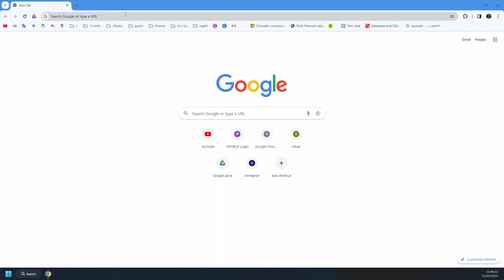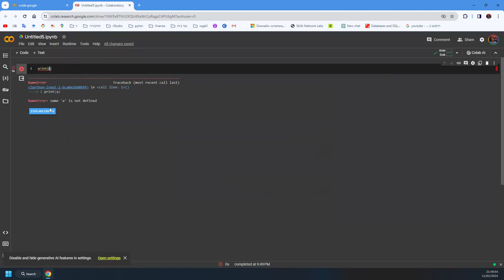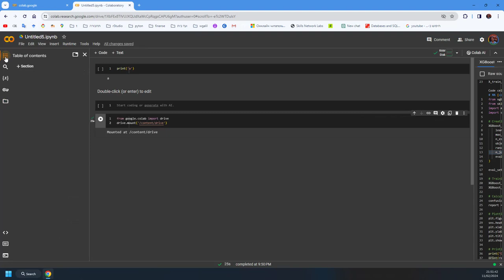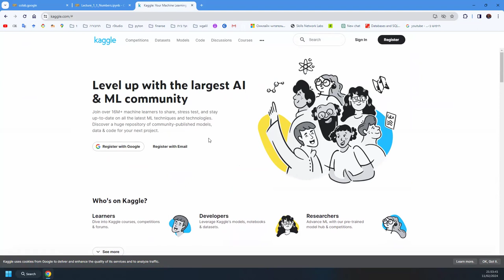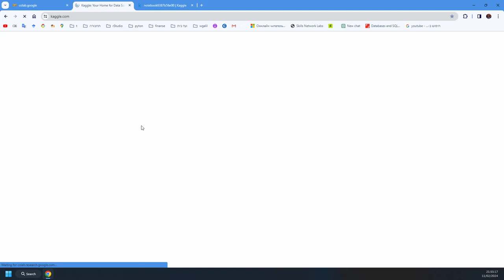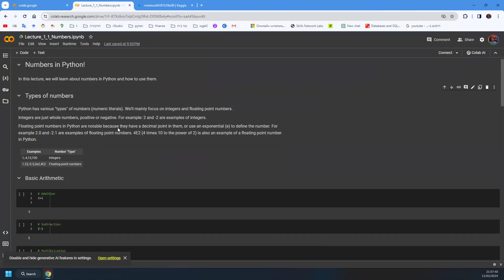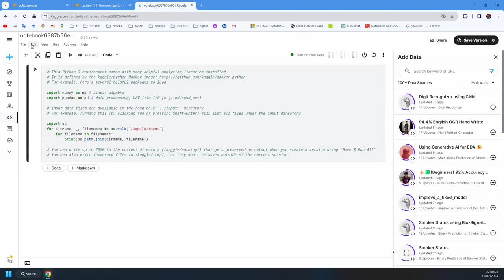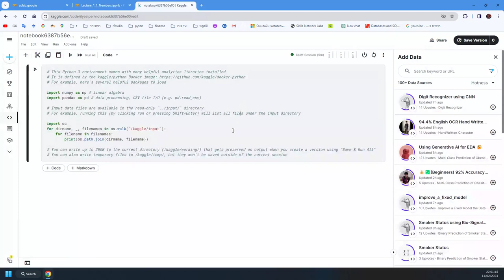jupyter notebook without anaconda